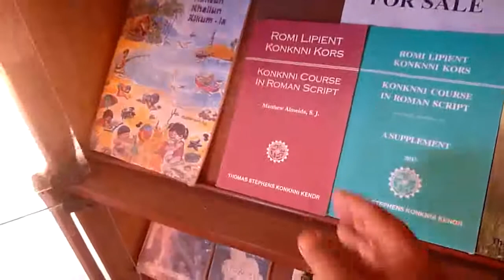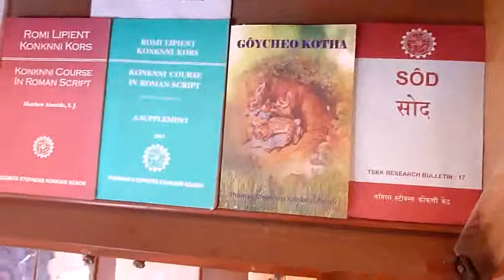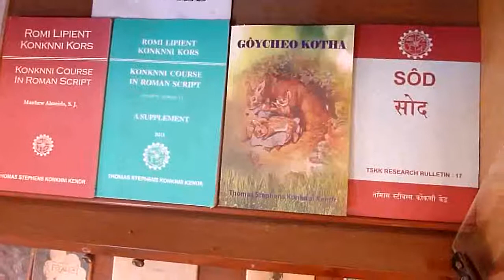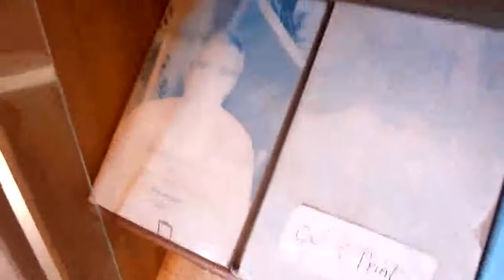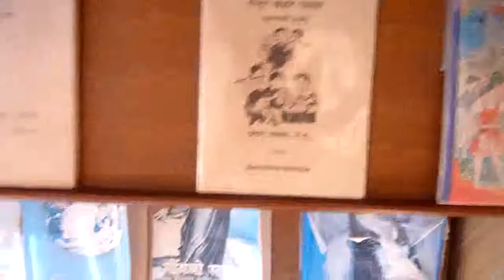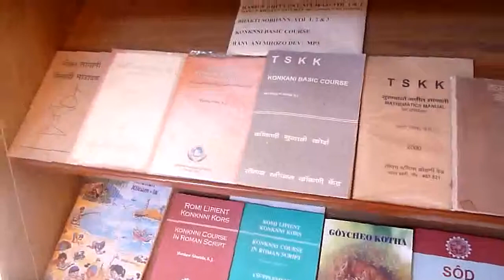Publishing in Konkani: Books of the TSKK, Goa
An informal and unplanned interview with Efraim Gracias S.J. of the TSKK on the books they've published over the years, by the many priests and men who built up this institution.